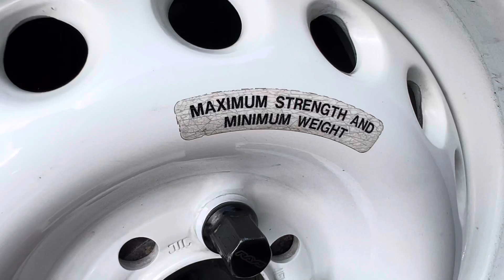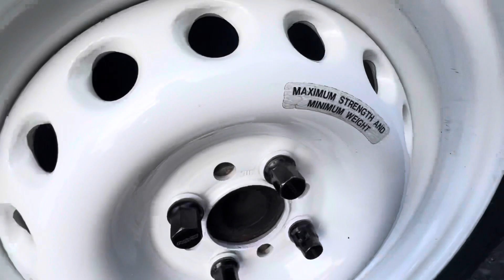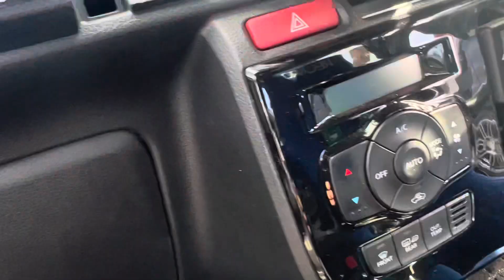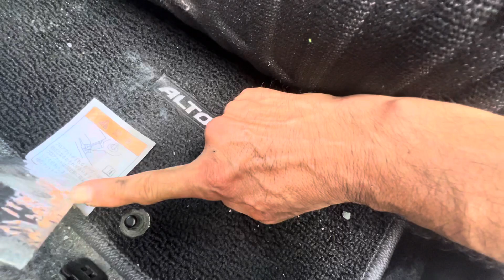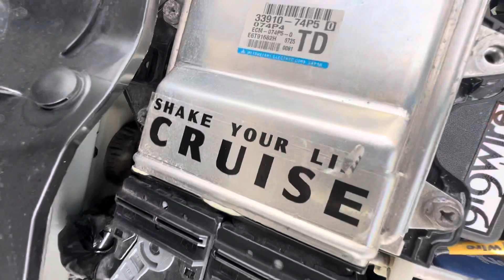YouTubeチャンネル「むろいさ」さんのワークス君紹介。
嫁企画合同走好会室蘭白鳥大橋ツーリング参加車両で、更にYouTubeにてサーキット走行動画など配信されております「むろいさ」さんのアルトワークス君がアップデートして再登場です。

まずは、「むろいさ」さんのチャンネルはこちらから

過去に紹介した「むろいさ」さんの驚愕アルトワークス君の姿はこちら

ワークス君をおもちゃの様に、いや！（失礼）サーキットでタイムを出すためにご自身で出来る限りの事をして仕上げて来たワークス君です。